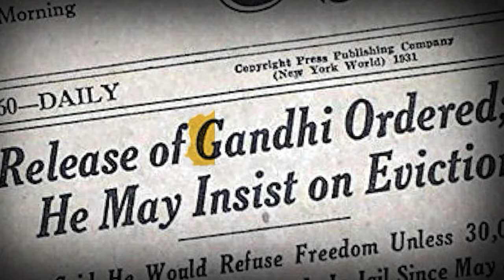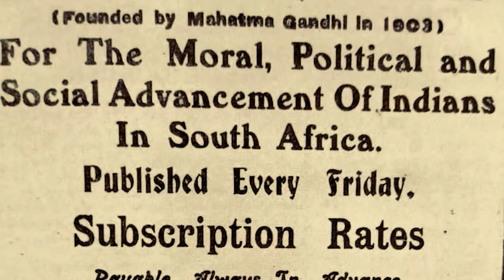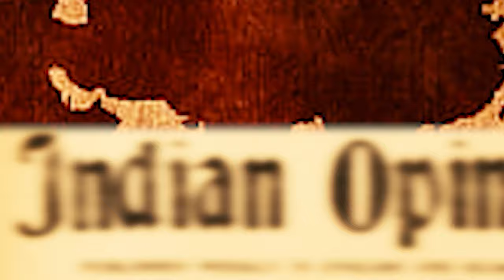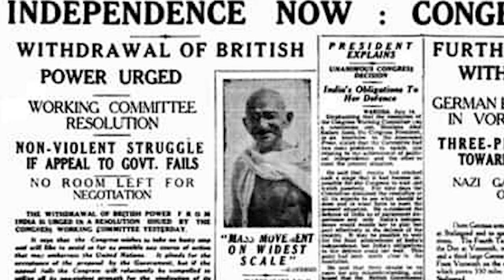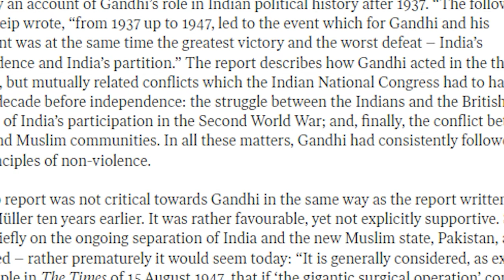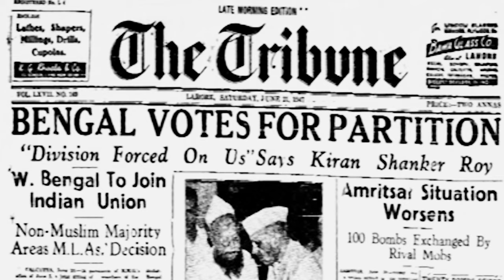EPISODE 28: NO NOBEL PRIZE FOR MAHATMA || WHY ??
Mahatma Gandhi, the leader of the Indian independence movement, did not win the Nobel Peace Prize during his lifetime, despite being nominated for it multiple times. The exact reasons for Gandhi not receiving the Nobel Peace Prize are not definitively known, but several theories and factors have been suggested:

a. Ambiguity of the Nobel Committee
b. Geopolitical Factors
c. Committee's Concerns
d. Complex Relations

It's worth noting that while Gandhi did not receive the Nobel Peace Prize, his nonviolent resistance and philosophy of Satyagraha had a profound impact on the world and inspired countless other movements for civil rights and social justice.

In fact, his principles of nonviolence and civil disobedience continue to be influential in the realm of peace and human rights, and he is widely regarded as one of the most important figures in the history of nonviolent activism.